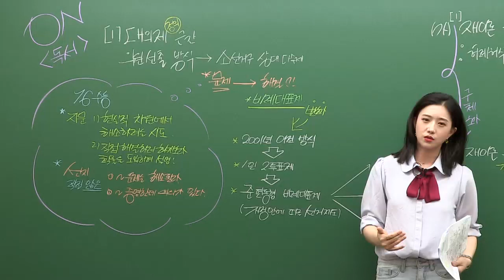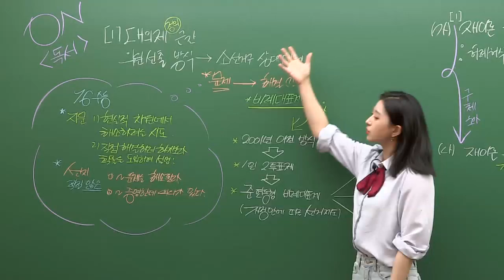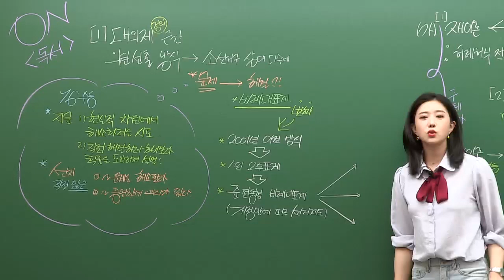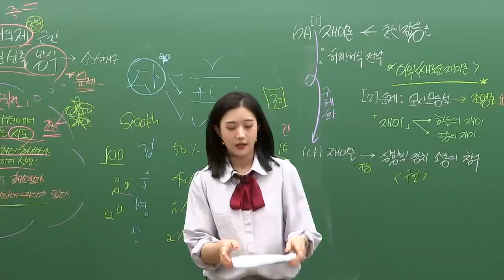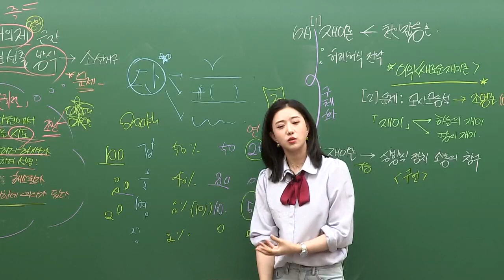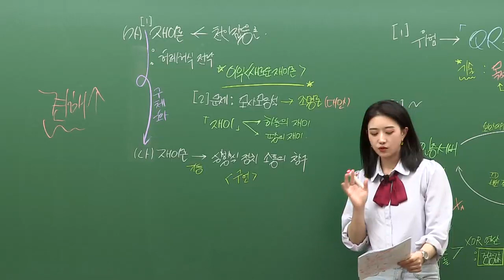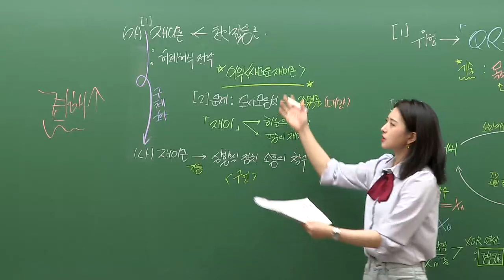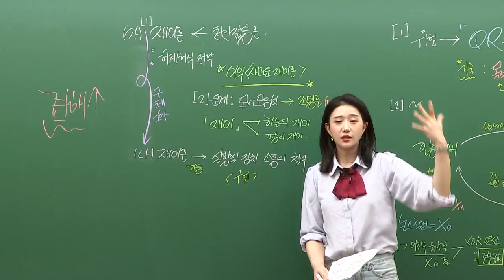[대성마이맥] 국어 김젬마 - 분포자? 댓츠 노노!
김젬마 선생님과 함께라면, 분석 포기 댓츠 노노!